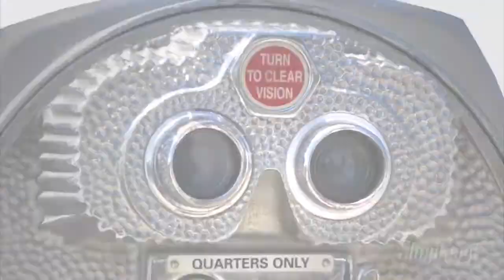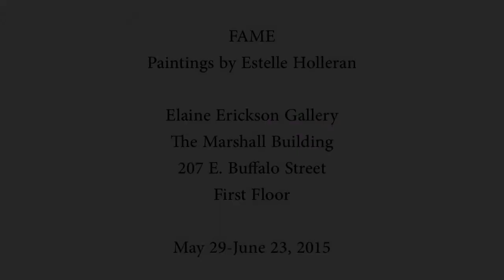Look at This: Estelle Holleran at Elaine Erickson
Pop culture and celebrity portraits are featured in the debut exhibition by painter Estelle Holleran at Elaine Erickson Gallery.